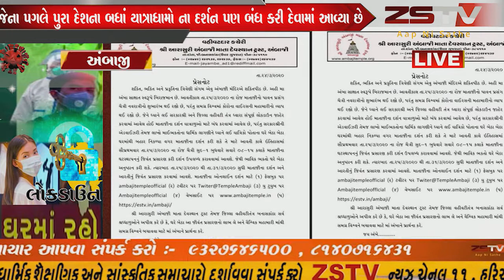અંબાજી. દેશભરમાં ચાલી રહેલા કોરોના વાઇરસના સંક્રમણ ને પગલે દેશભરમાં લોકડાઉન કરવામાં આવ્યું છે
ચૈત્ર નવરાત્રિમા  ઘરે બેઠા કરો માં અંબાના દર્શન ઓનલાઇન.
 દેશભરમાં ચાલી રહેલા કોરોના  વાઇરસના સંક્રમણ ને  પગલે દેશભરમાં લોકડાઉન  કરવામાં આવ્યું છે. જેના પગલે પુરા દેશના બધાં યાત્રાધામો ના દર્શન પણ બંધ કરી દેવામાં આવ્યા છે,
ત્યારે ગુજરાતના મોટા યાત્રાધામ અંબાજીમાં પણ માઁ અંબા ના  દર્શન બંધ કરવામાં આવેલા છે.